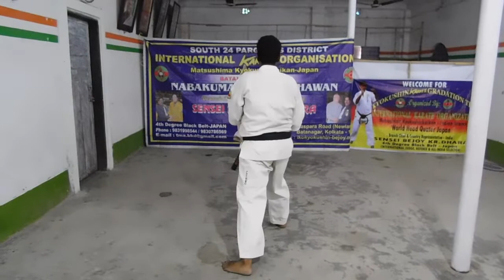Karate Classes Online for Part - 28 | For Classes 3 to 5 | KATA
Published by : Amrita Vidyalayam Kolkata